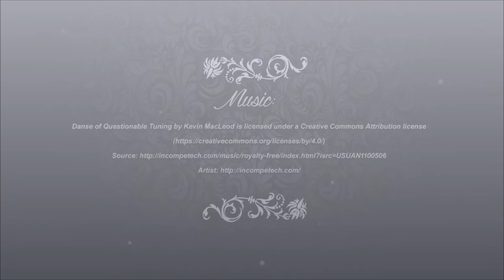Entrevista a una Bailarina - Gabriela Aravena / Pamela Clarey en español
This video has translated subtitles please activate them with the button.

Entrevista a una bailarina:  "Gabriela Aravena" Noviembre, 2017

Quisimos hacer este vídeo para nosotras y verlo a futuro como entretención.

Interviewing a dancer "Gabriela Aravena" November, 2017